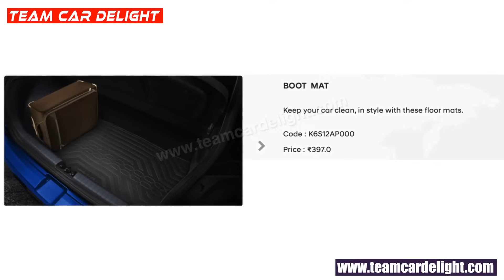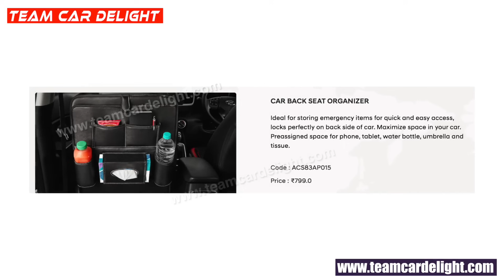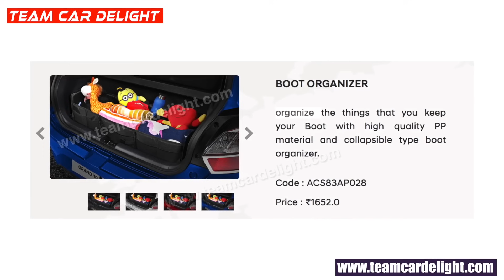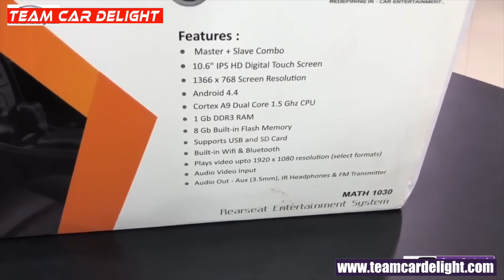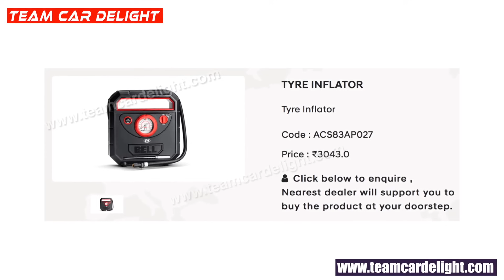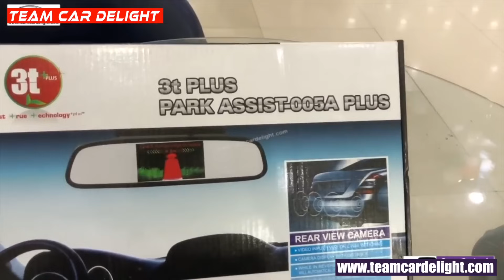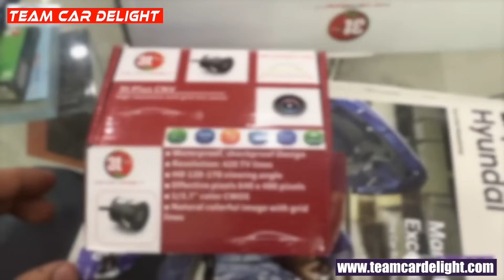Grand i10 NIOS Modified | Grand i10 Best Interior, Exterior Accessories, Price | Grand i10 NIOS 2020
This video details about the best interior, exterior genuine accessories with warranty in India for Grand i10 NIOS along with price list of all modification.

Top accessories installed in the car are ambient lighting, leather seat cover, alloy wheels, chrome kit, wooden kit, chrome door handles, LED headlamps, touchscreen infotainment system among others.

These accessories are applicable for base to top trims of hatchback including Era, Magna, Sports and asta.

Must have accessories for this car: